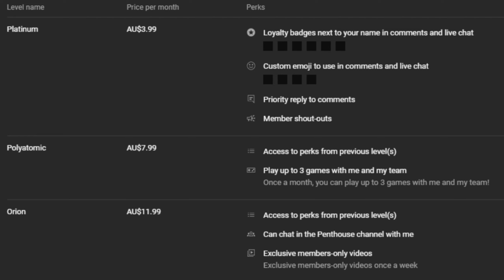$50AUD Giveaway, My Weapon Builds, Channel Updates and MORE!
BECOME A MEMBER/MY OTHER SOCIAL MEDIA ACCOUNTS BELOW!

I am not used to recording these kind of videos so i'm sorry for how awkward I sound lmao.

Love from Antares xxx